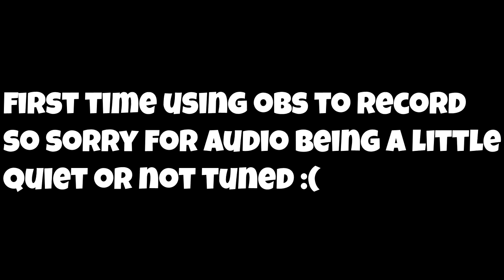Fall Guys Rage and Funny Moments #1